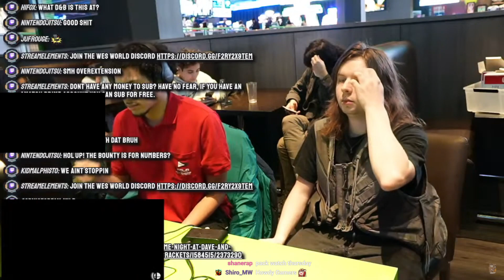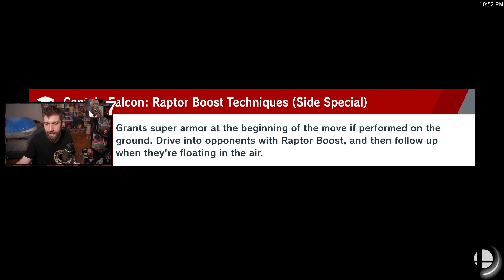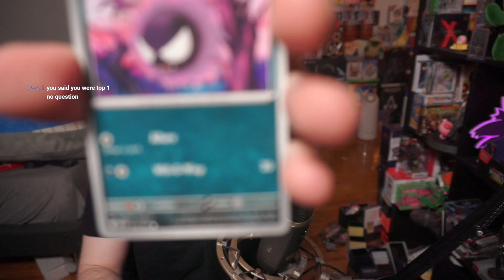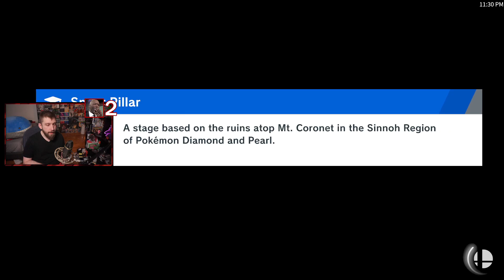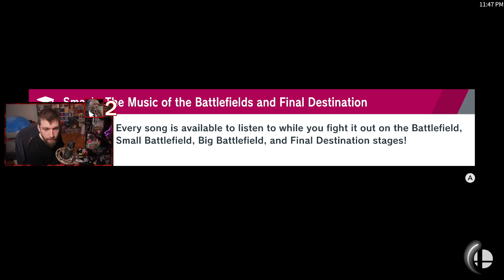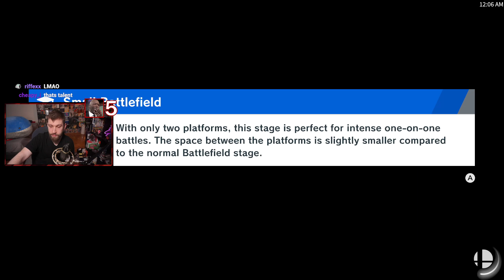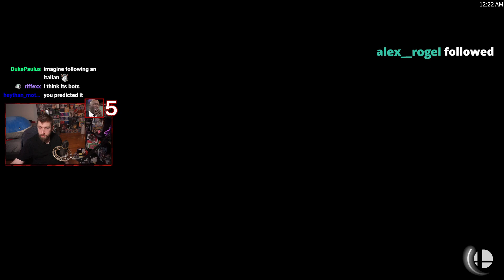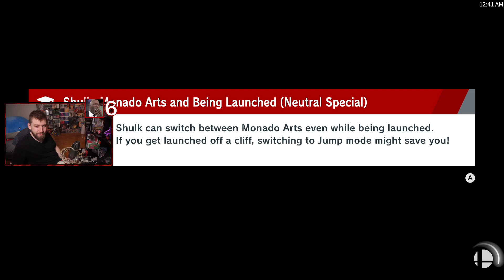cooking mfs live🥰packwatches🥰final weekend before ff7 rebirth🥰life is better when theres me